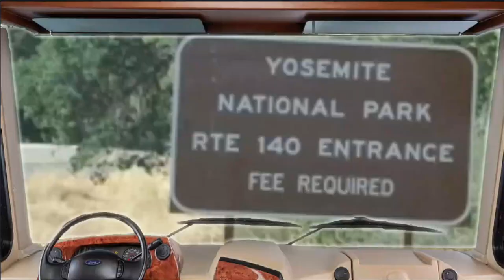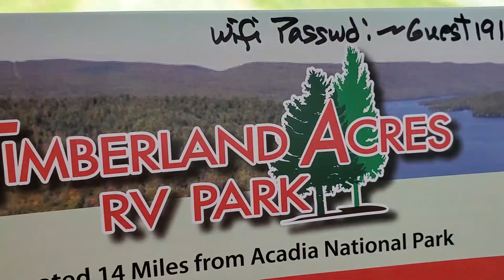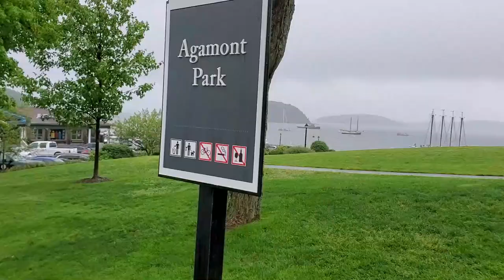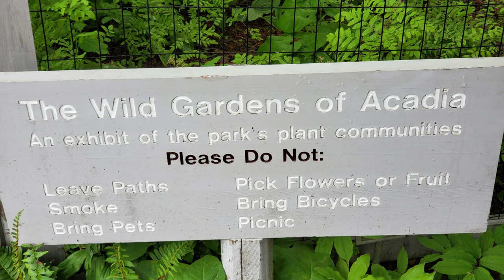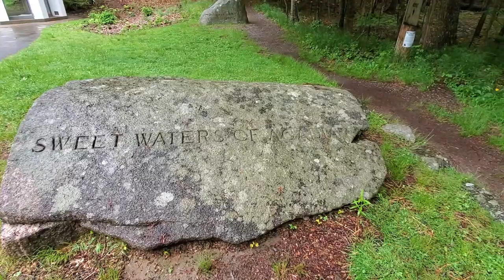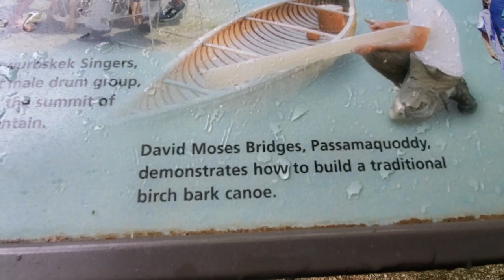Left Canada for Bar Harbor | RVacationer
We left Shediac Canada at 8am Atlantic time.  We successfully went through US Customs and border crossing inspection to arrive at Timberland Acres RV Park in Trenton ME.  This was about 30 minutes from Maine Street Bar Harbor.
We paid for a bus tour of the area since we only had one day to relax and enjoy the area.   We didn't want to be wasting time looking for things when a bus tour allowed us to film and enjoy the sites while someone who knows the area drove us around.